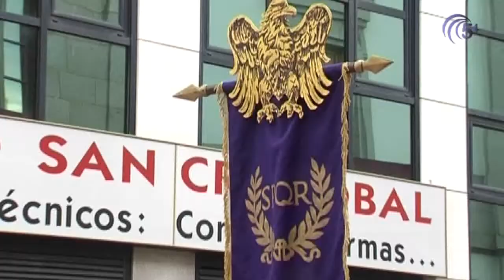CARRERA OFICIAL 2016 VIERNES SANTO ENTIERRO DE CRISTO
Paso por la Carrera Oficial de la Semana Santa de Pozoblanco 2016 de la procesión del Santo Entierro organizada por la Agrupación de Cofradías y Hermandades de Pozoblanco, el Viernes Santo, 25 de Marzo de 2016.